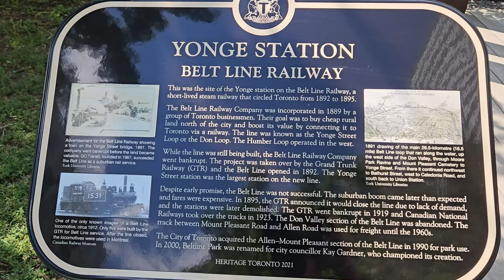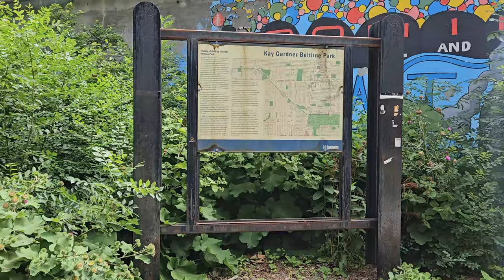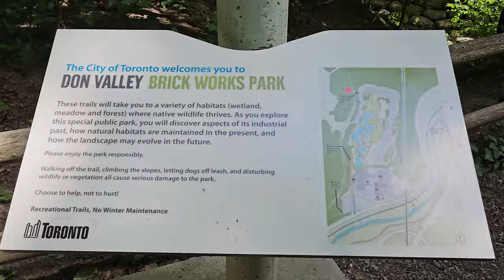Unbelievable City Trail! Exploring Toronto's Largest Farmers Market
You don’t need to go very far from Toronto to hike through nature, and the Moore Park Ravine Trail is an excellent example of that!
Today we are walking the 3rd section of the Beltline Trail in Toronto and exploring the Evergreen Brick Works Farmers Market Toronto largest farmers market.

There are three sections of the Beltline Trail in Toronto: the York Beltline Trail (west of Allen Road), the Kay Gardner Beltline Park (from the Allen to Mount Pleasant Road), and the Ravine Beltline Trail (south of Mount Pleasant Cemetery through the Moore Park Ravine). This is the third section and most eastern part of the Beltline Trail.

[timestamps]
0:00- Introduction
0:50- Young Station Beltline Railway sign
1:38- Kay Gardner Beltline Park sign
2:16- Mount Pleasant Road
2:37- Moore Avenue
2:56- Entrance to the Ravine Beltline Trail/Moore Park Trail
4:02- Mud Bath
4:24- Cat's Eye Bridge
6:01- Don Valley Brick Works Park
6:54- Pond
8:14- Evergreeen Brick Works Farmers Market
12:19- outro

👧🏻About: Hi, I'm Claudia!  I share my love of cooking, specifically Portuguese Recipes, and some of my favourite Spanish dishes  ♡
I hope to inspire you to get in the kitchen and impress Friends & Family with dishes from the Iberian Peninsula.